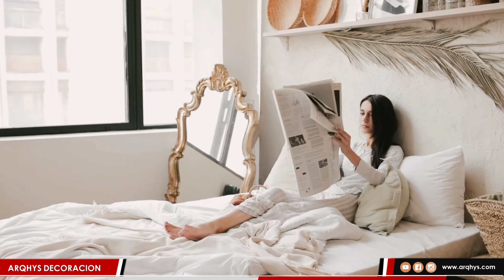**✨ Transforma tu Cocina: 3 Consejos Fáciles y Económicos para Embellecer tu Espacio ✨**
El dormitorio es el lugar donde comenzamos y terminamos cada día. Un espacio limpio y ordenado no solo contribuye a la estética de tu hogar, sino que también tiene un impacto significativo en tu salud mental y física.

Imagínate llegar a casa después de un día largo y agotador, y encontrar un oasis de paz en tu dormitorio. La sensación de bienestar y relajación que te invade no tiene precio. La limpieza no es solo una cuestión de higiene; es un acto de amor propio y autocuidado.